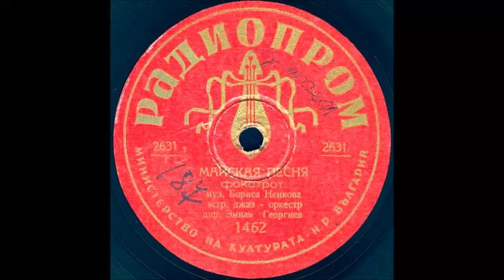МАЙСКАЯ ПЕСНЯ фокстрот грампластинка РАДИОПРОМ запись 2631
МАЙСКАЯ ПЕСНЯ фокстрот муз. Бориса Ненкова, эстр. джаз-оркестр дир. Эмиль Георгиев
Оцифровка грампластинки 78 об/мин РАДИОПРОМ (Болгария) запись номер 2631 формат Гранд (25см)